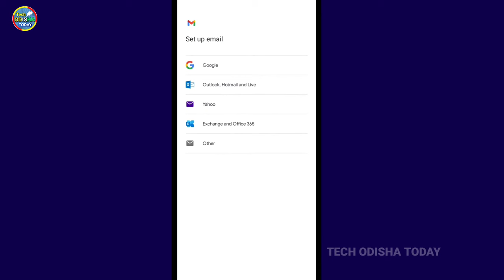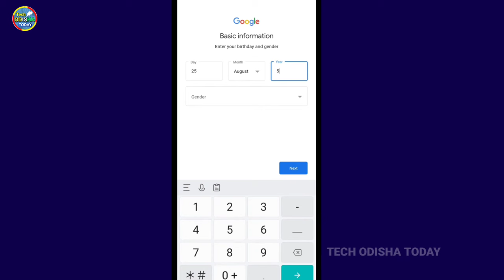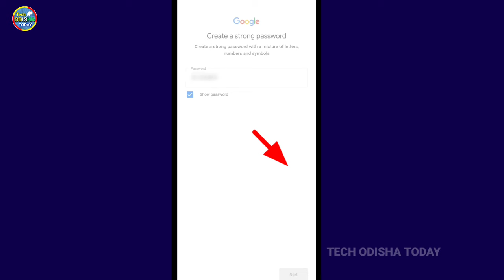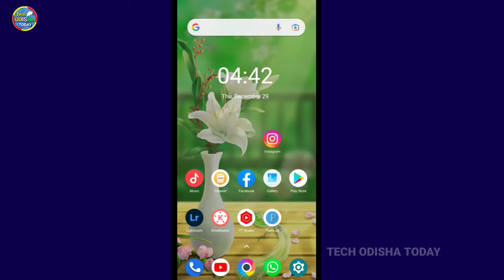How to Create Email Account in Odia|Email id kemiti kholiba |Email id kaise banaye